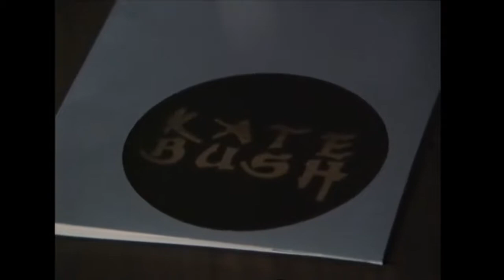Kate Bush 1978 Dylan Taite NZ interview RARE!